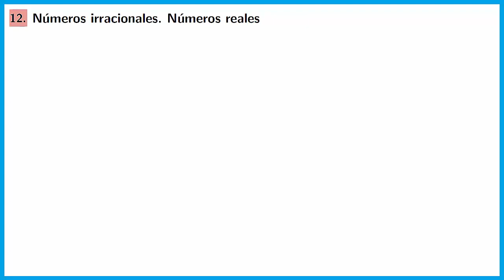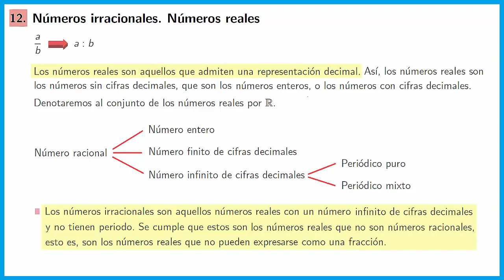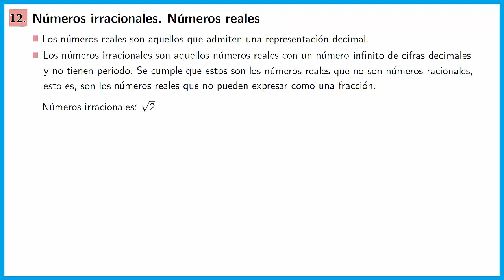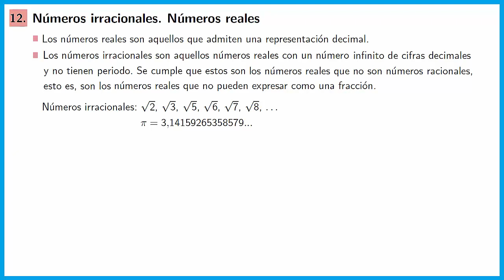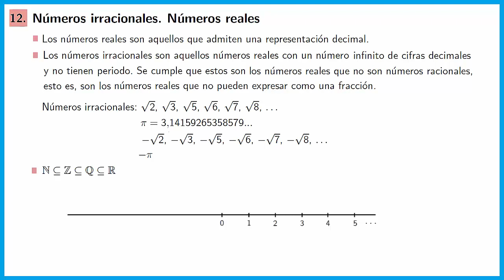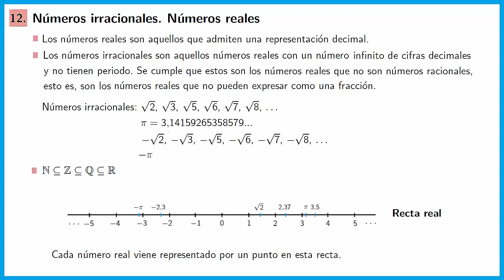Números irracionales. Los números reales QuédateEnCasa y Aprende